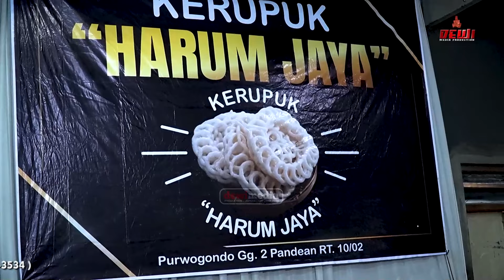FULL ALBUM AS-SALAM JAVA MUSIC INTERTAINMENT JEPARA // DFOS AUDIO // JJM LIGHTING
Creator video : Dewi media production ( DMP Jepara )